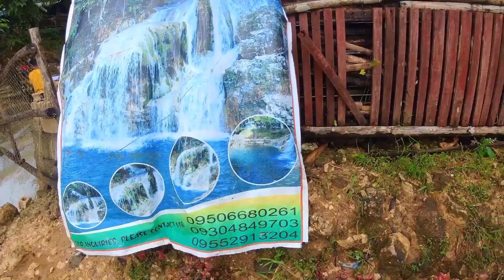Busay Cold Spring Vlog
Busay Cold Spring Vlog located @ Boston Davao Oriental.